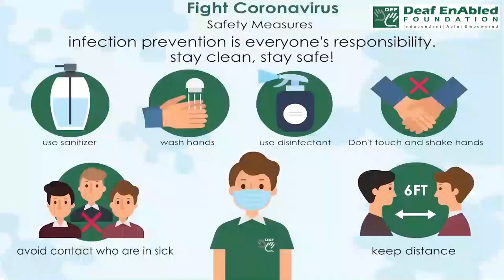By the skin of your teeth:- Idiom of the Day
Meaning- If you do something by the skin of your teeth, you only just succeed in doing it:

Sentence- 1. He caught the train by the skin of her teeth. It left a few seconds later.
2. He escaped from the secret police by the skin of his teeth.